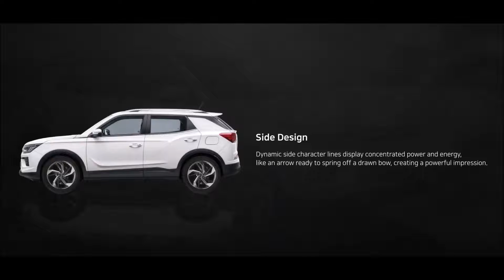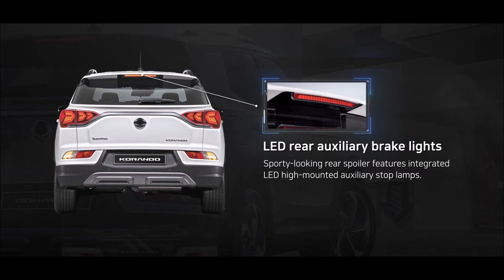Upcoming Mahindra Ssangyong Coronado Mahindra XUV400 5 Seater SUV India Launch Details